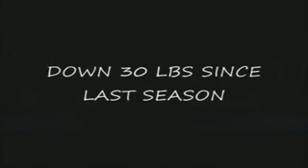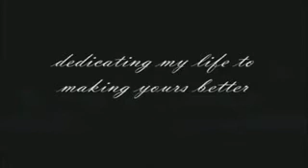SEPTOCT 2012 SPOTLIGHT NS